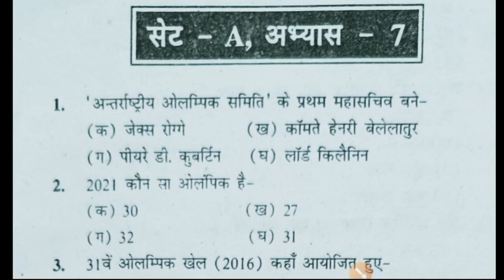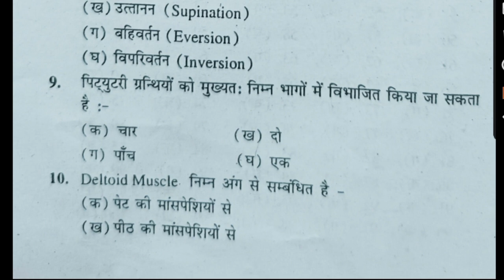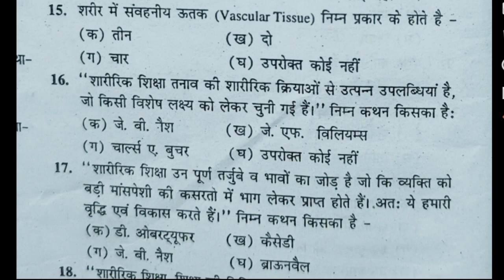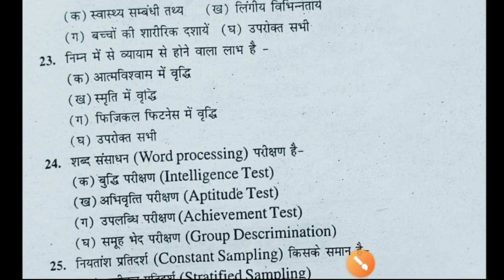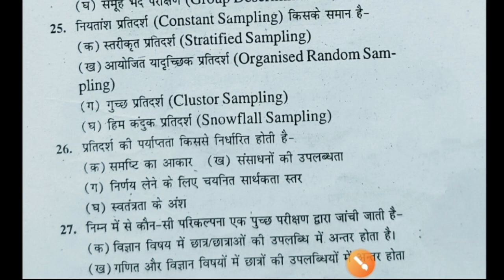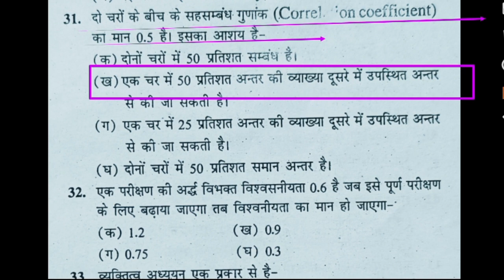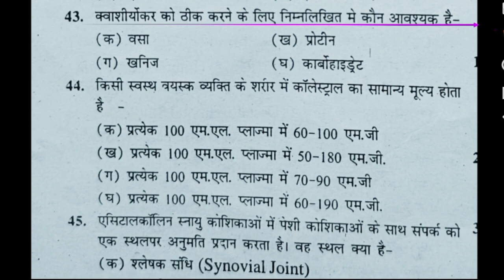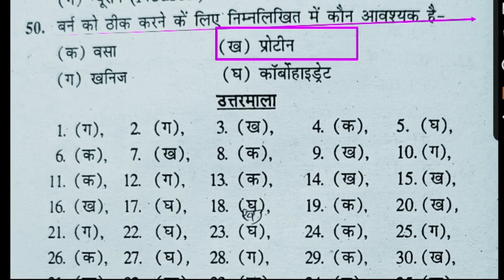Top 50 MCQ of Physical Education Revision class/Physical Education MCQ/UPTGTPGT/UPLTGREAD/MPTET/PTI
Hi